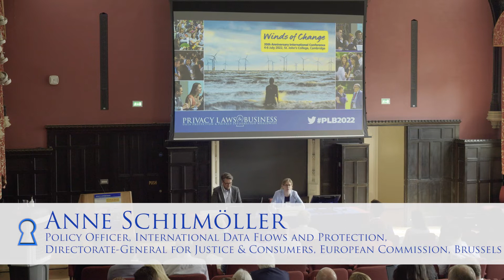Beyond adequacy: Developments and future prospects in the EU’s approach to international transfers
Anne Schilmöller, Policy Officer, International Data Flows and Protection, Directorate-General for Justice & Consumers, European Commission, Brussels